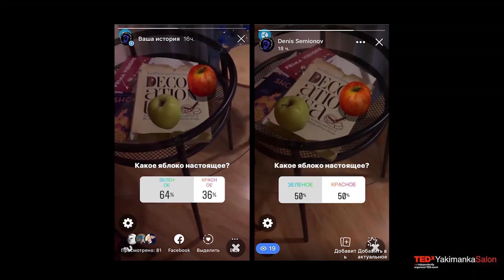VR, как новый способ создания и восприятия искусства | Denis Semenov | TEDxYakimankaSalon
«В искусстве виртуальной реальности тело человека получает свойства другого мира. Художник – манипулятор».

100 лет назад мир был материальным: все можно было потрогать, ощутить, попробовать. И искусство также было материальным. Сегодня миллиардеры из Силиконовой долины вкладывают огромные деньги, чтобы найти выход из виртуальной реальности. А искусством занимаются VR-художники.

Что такое VR? Как изменилась роль творца в современном мире? Что есть искусство сегодня? И почему нам так сложно смириться с переходом искусства в digital-пространство? Об этом рассуждает Денис Семенов, VR-художник, участник VR-программы Каннского фестиваля, Berlinale, ММКФ. Автор проектов для Absolut, Leica, RT

Artist This talk was given at a TEDx event using the TED conference format but independently organized by a local community.